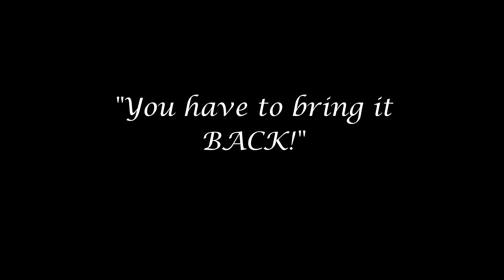05. Georgius - Pensativo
||Faixa 05 do EP "Separação"||

Letra e Voz - Georgius
Instrumental - Tyler
Captação, masterização e mistura - Georgius
Edição de vídeo - Georgius